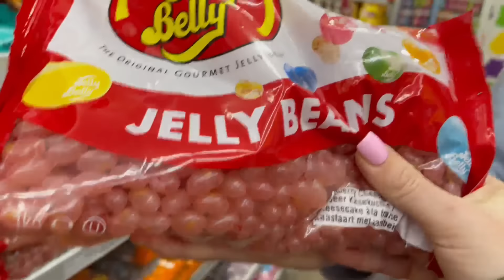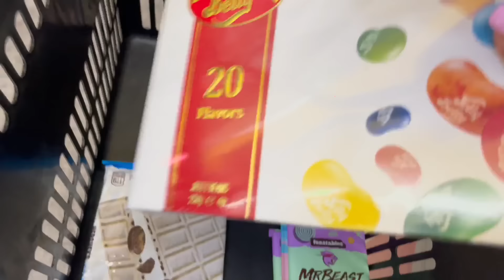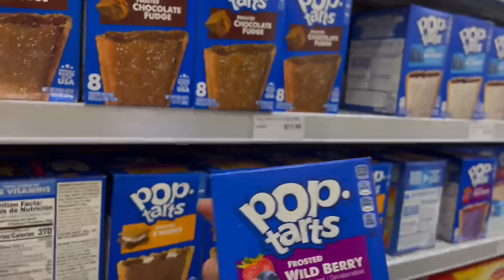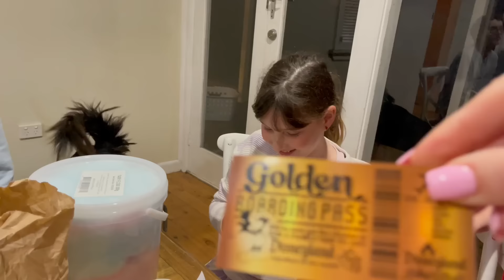BRAYDEN DRINKS BLOOD | SQUEEZY CHEESE MAKES MATT VOMIT - ONE COLOUR FOOD CHALLENGE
We are headed back to Australia's biggest lolly shop but this time We're doing a one colour food challenge.

We love hearing from you guys so if you want to send us mail, please post to: The Hodgepodge 8
Australia